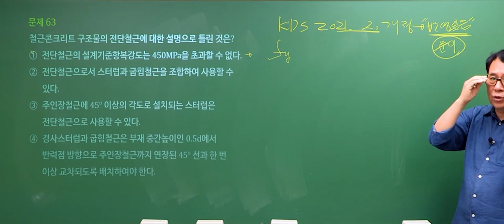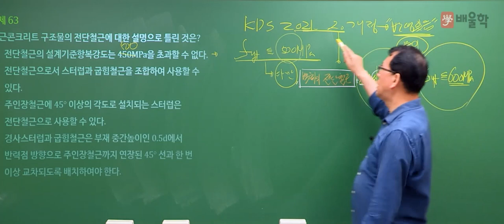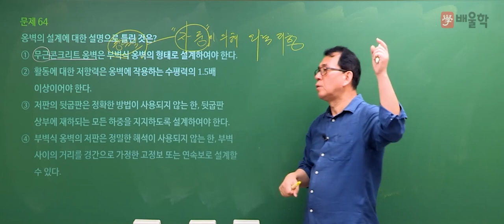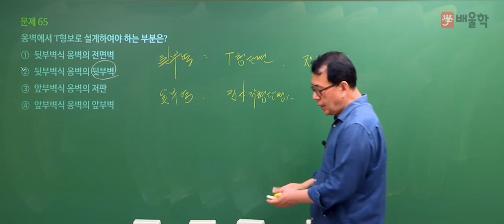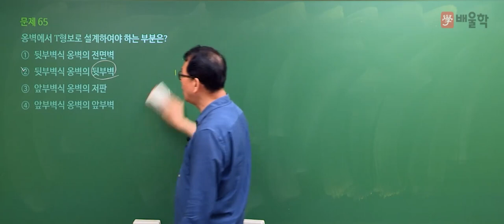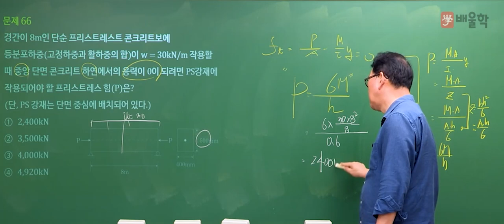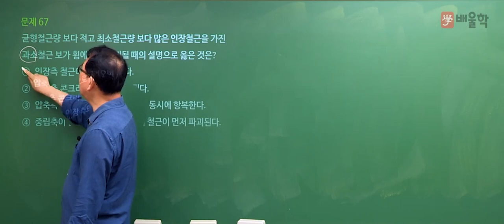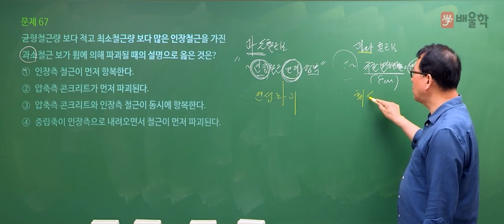[토목기사 필기] 2021년 3회 필기 기출 풀이 4과목 철근콘크리트 및 강구조2 - 장성국 교수님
20년 강의경력 노하우, 토목기사 마스터 장성국 교수님의
2021년 3회 토목기사 필기 4과목. 철근콘크리트 및 강구조 기출문제 해설 강의!